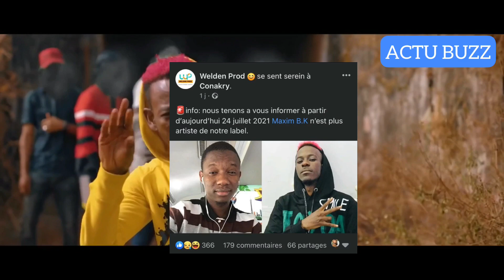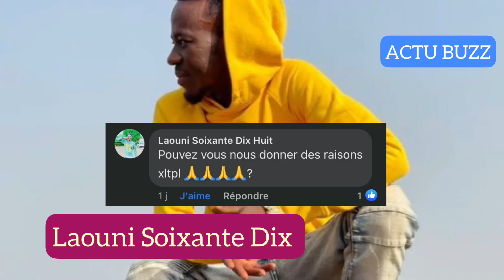COUP DUR 🚨 MAXIM BK quitte le label WELDEN PROD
Welden prod à partager sur leur page Facebook le message suivant :

🚨info: nous tenons a vous informer à partir d’aujourd’hui 24 juillet 2021 Maxim B.K n’est plus artiste de notre label.

Personnellement je ne sais pas la raison de cette rupture de contrat entre le rappeur guinéen peul Maxim Bk et le label Wleden Prod. Le label n’a pas savoir la raison pour laquelle Maxim a quitté leur agence.

Si vous en savez quelque chose merci de le faire savoir en commentaire